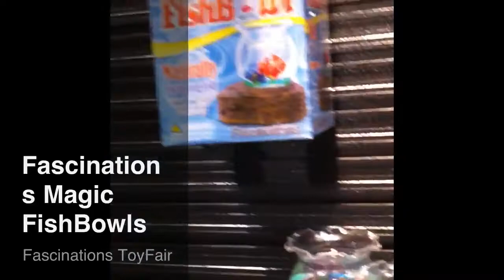Magic FishBowl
Find out where to buy and view all of our awesome products

Fascination Magic FishBowl's and Aqua Balls